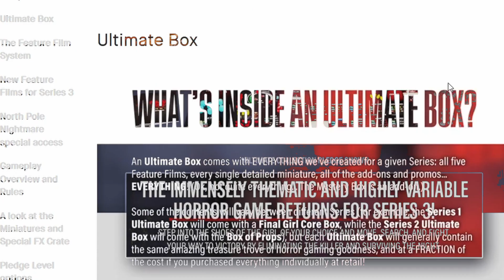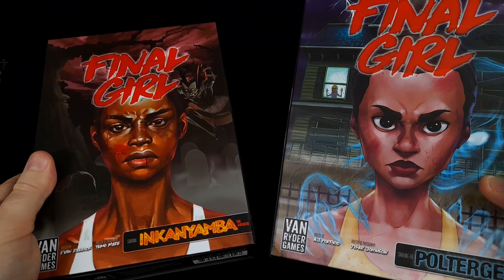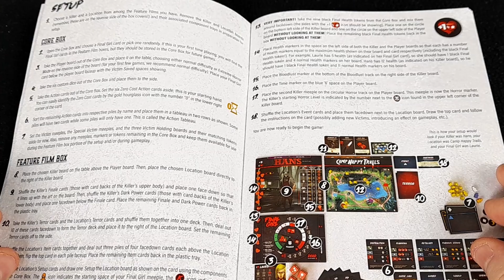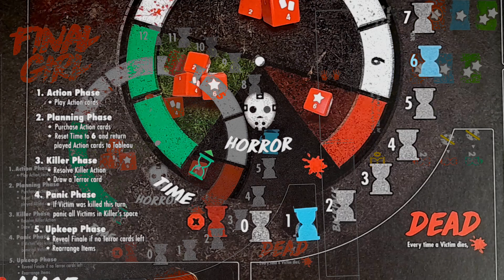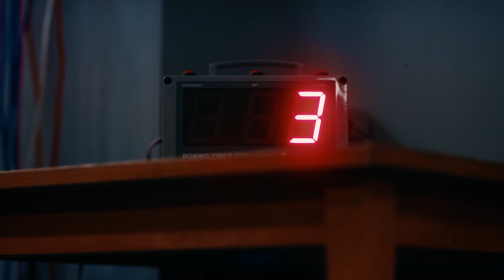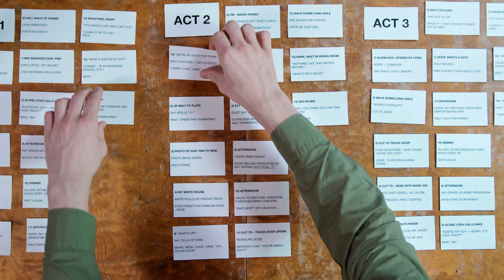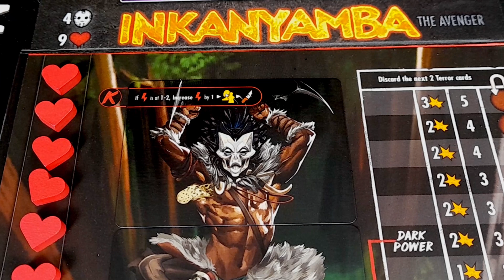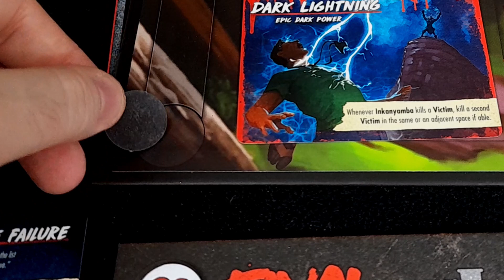Final Girl Review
So I guess we're doing Halloween early this year...?

Victor turns his attention to solo board game "Final Girl" in this video. Will this horror-movie simulator be enough to make Victor forget he's in a room with himself or would he rather have a nice game of Cthulhu with friends?

This game came highly recommended by one of our amazing viewers so if there is a game you would like to see us review don't forget to let us know. Sometimes it takes us a while to get around to it but we always try, if possible, to take requests from our viewers on board.

00:00 Introduction
01:27 When is a core game not a core game?
04:11 Main Rules and Gameplay
10:48 Observations
14:27 Conclusions

Nameless Seraphim Gaming would like to acknowledge that this video would not be possible were it not for the work of generous artists that allow their creations to be used free of royalty by other creators. We salute you!

"Galactic Damages" by Jingle Punks
"Zoinks Scoob" by R.LUM.R
"Here Come The Raindrops" by Reed Mathis
"Digital Ghosts" by Unicorn Heads
"Sinister" by Anno Domini Beats

Additional static images from Pixabay.com
Additional stock video footage from Pexels.com